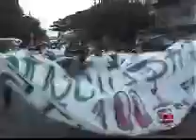EL COLOR CAÑEROS DE CORAZÓN zacatepec vs cuautla EL CLASICO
EL COLOR DEL PARTIDO ZACATEPEC VS CUAUTLA YECA, DENOMINADO EL COLOR DE LA SANGRE CAÑERA: PUESTO QUE EL DUELO DE PORRAS SE LO LLEVÓ POR ABSOLUTA SUPERIORIDAD. EL MARCADOR FINAL FUÉ 1 GOL POR CERO.